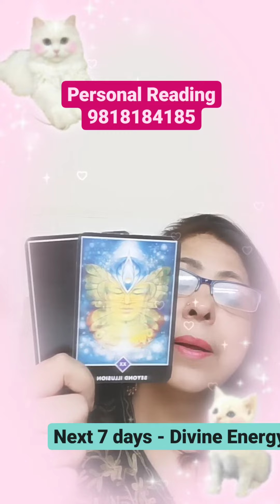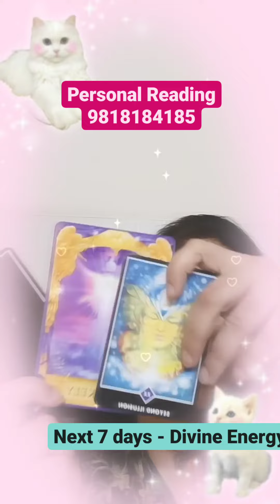Next 7days -Divine Energy Aries Leo Sagittarius